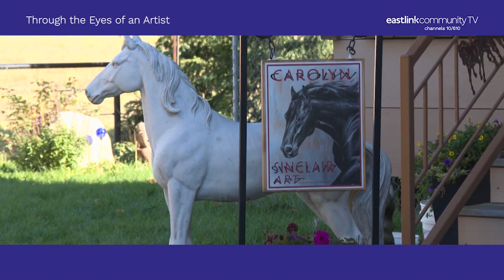Through the Eyes of an Artist - Featuring Carolyn Sinclair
On this week's episode, we feature Grande Prairie based Artist, Carolyn Sinclair. Carolyn does an intuitive energy painting and introduces to her and her husband's Calgary Stampede award winning chuckwagon horses.

Watch Through the Eyes of an Artist, Saturday November 25 at 4pm on Eastlink Community TV in Alberta. Also available OnDemand